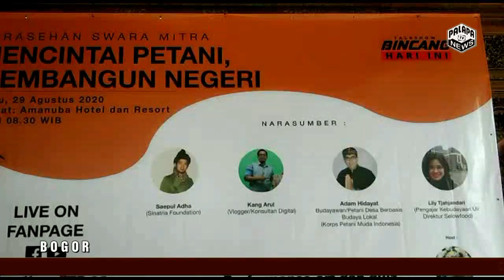Sarasehan Swara Mitra Mencintai Petani, Membangun Negri